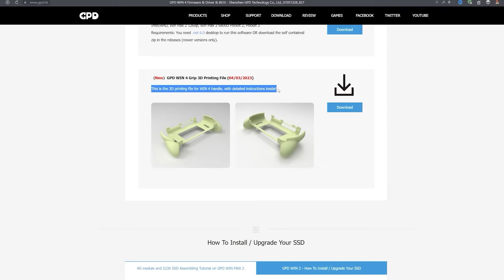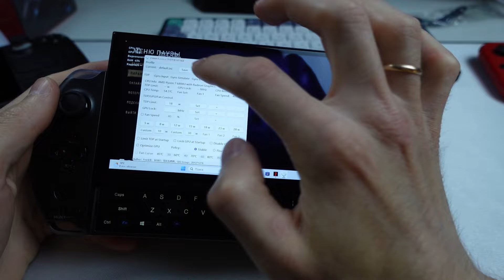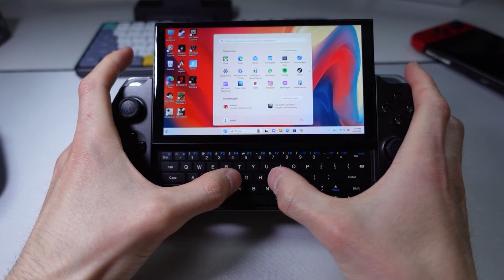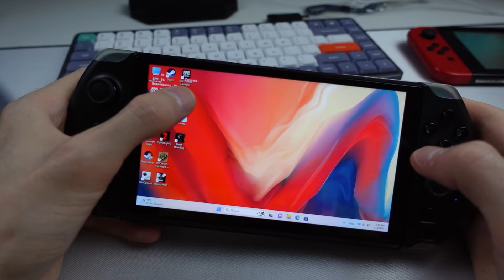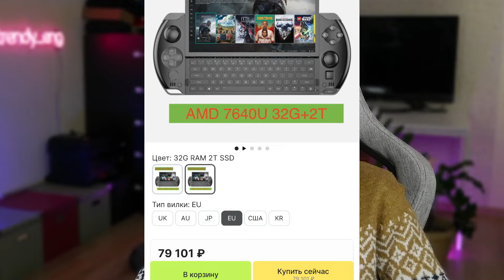Gpd win 4 - лучшая консоль на Windows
Попробовав все консоли на windows, говорю - Gpd win 4 лучше всех. И вот почему.

Реклама. ИП Казаков И.Е. ИНН 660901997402 erid: 2VtzquoDzLK

0:00 - Gpd win 4 лучший и цены
2:26 - Внешность размер экран
5:35 - Клавиатура кнопки
9:25 - Долгая поддержка
10:27 - Производительность
15:19 - Самая боль
16:34 - Почему надо 32гб
17:44 - Steam Deck
20:57 - Boosty это важно